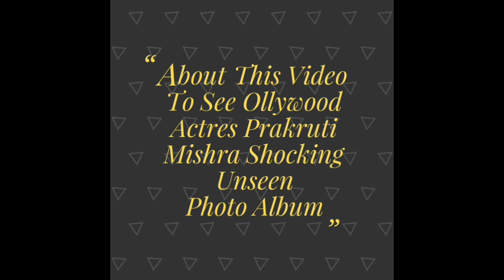Prakruti Mishra Shocking Photo Album | Odia | Ollywood Film Heroin Prakruti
About This Video To See Ollywood Actres Prakruti Mishra Shocking Photo Album By Odia Jana Ajana.,👍👍👍👍👍👍👍👍👍👍👍👍👍

1 - Prakruti Mishra

2 - Odia Singer Krishna Mishra Daughter Prakruti

3 - Ollywood Singer Manmatha Mishra Daughter Prakruti

4 - Odia Film Heroin

5 - Hindi Seriel Heroin Prakruti

6 - Odia Child Actres

7 - New Odia

Let's To See This Video 😲😲😲😲

We Are Daily Upload All Odia Film Latest News , Entertainment Viral Video , All Celebrities Details & All Odia Tv Seriel Latest Breaking news Like Taranga Tv,Bastu Sastra, Jataka Bichara,Bhakti o Bhagaban Upare Kichi Tathya,Sarthak Tv Seriel, Latest Dj Odia Song & ect

Please

Please

Please

Please

Please